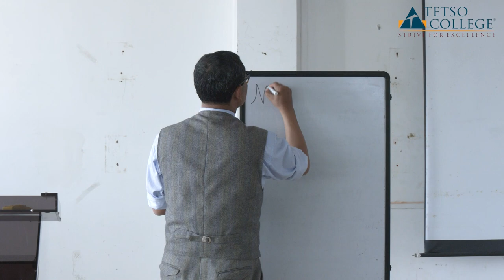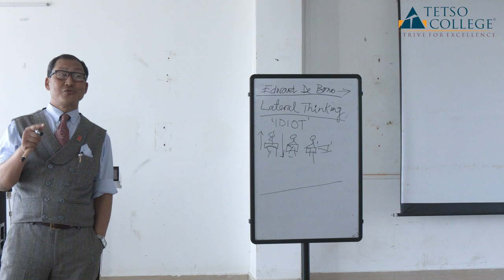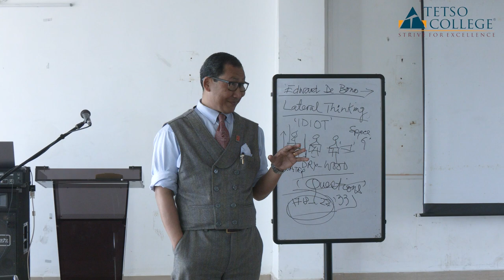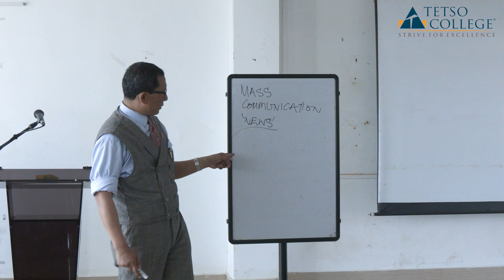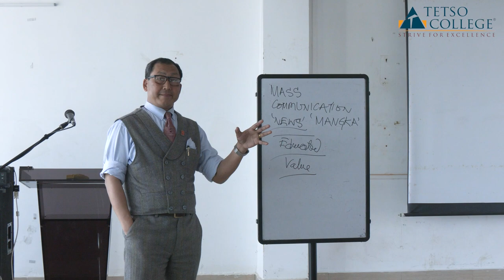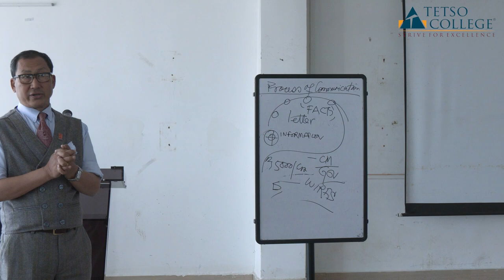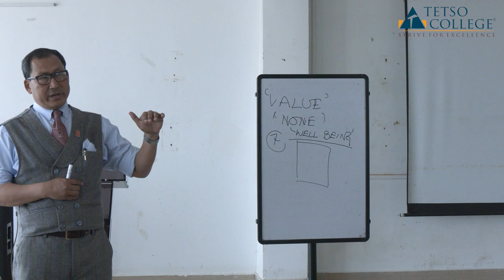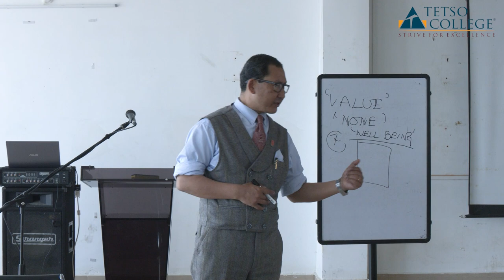DOT Talks Guest Lecture Series | “Communication and Crisis Management"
N Ibungochoubi, Executive Editor of the Manipur Mail was the resource person at the DOT Talks Guest Lecture Series titled “Communication and Crisis Management" on 26th of February 2024, Tetso College. Mr Ibungochoubi, who is a veteran journalist with a career spanning over decades, stressed on the importance of ethical reporting during crises, and how communication serves as a key to shaping opinions. Communication is the bedrock of every idea, while perceptions are shaped by the information disseminated through various media. He drew on his experiences in the media industry, concluding that management of communication or perception can be regarded as a distinct discipline, pivotal in influencing human cognition.